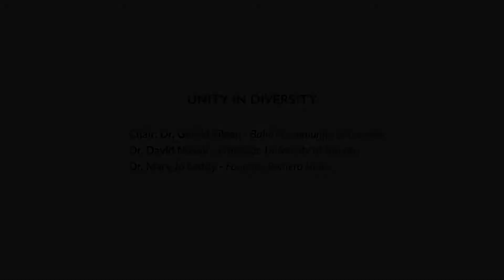PUBLIC LECTURE - UNITY IN DIVERSITY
Speakers: Dr. David Novak and Dr. Mary Jo Leddy     Chair: Dr. Gerald Filson